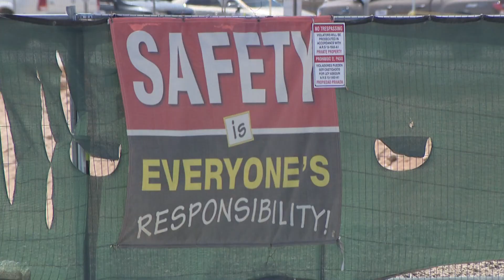TSMC plant hitting major road blocks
The plant is supposed to put Arizona on the map for tech manufacturing.